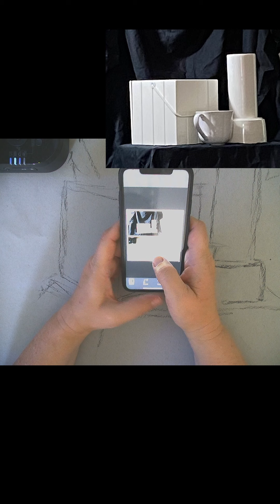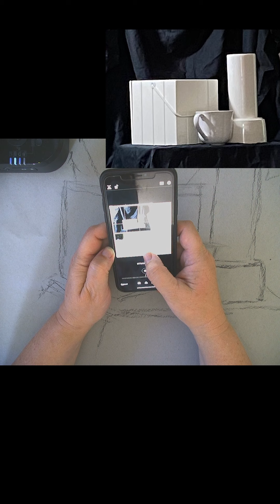How to Draw a Still Life on Toned Paper with Charcoal Demonstration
In this video I demonstrate how to draw a still life on toned paper using white and black charcoal.

The name of the app that I use to check my work is PicStitch and it is available for both iPhones and Androids.